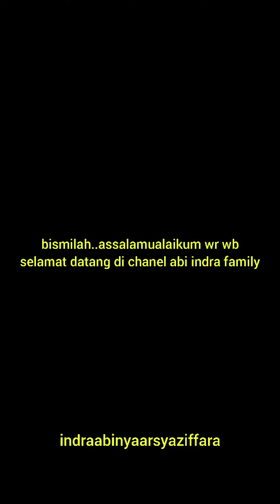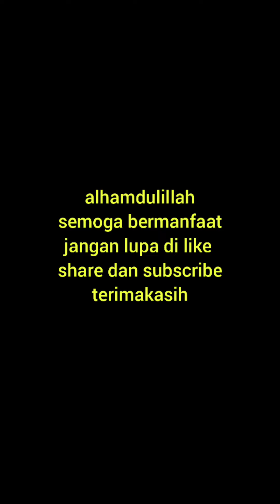Demo .perbedaan minyak zaitun dan minyak goreng part 1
hari ini kita mau demo bersama ibu ibu.perbedaan minyak zaitun dengan minyak yg biasa di pakai sehari hari,dengan mengunakan es batu..ketika di campur dengan es batu makan minyak biasa menjadi mengumpal...dan seperti membeku..berbeda dengan mknyak zaitun meskipun di campur dengan es batu minyak nya tetap cair dan tidak mengumpal